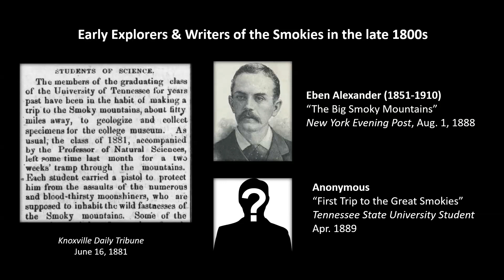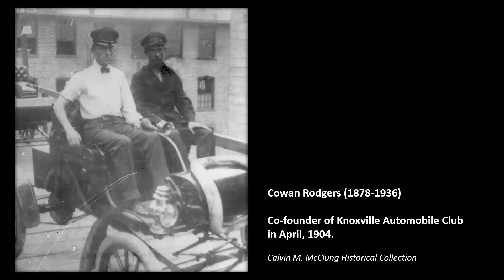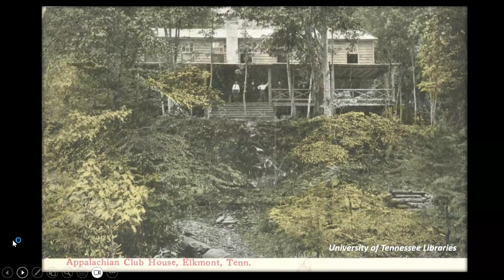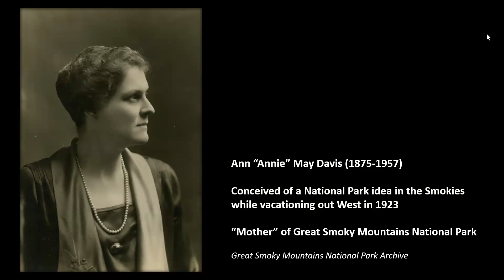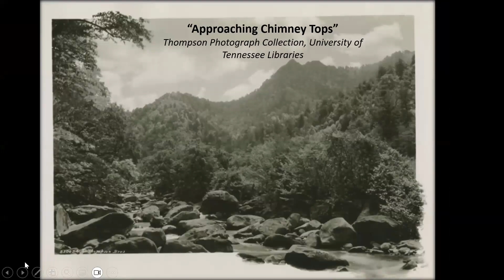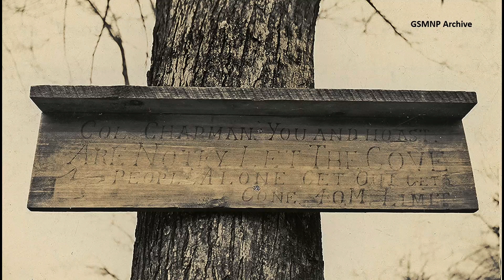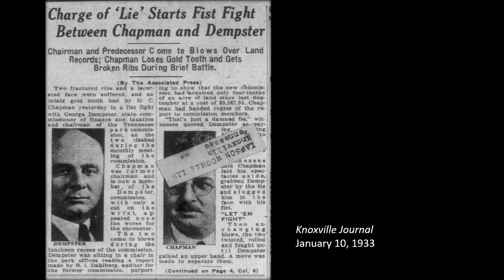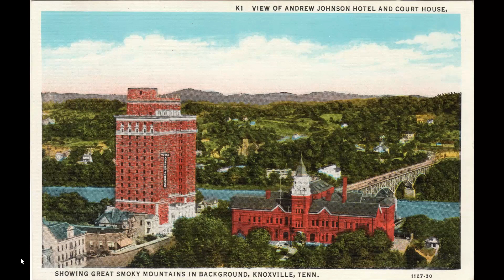The Birth of a National Park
The Great Smoky Mountains National Park didn't formally open to the public until the 1930s, but it began as an idea in 1923—and not in Washington, D.C., but in downtown Knoxville. It was a giant project, involving family homes and industrial sites, first conceived at a grass-roots level. It took years of work by lawyers, financiers, politicians, artists and intrepid hikers to make it a reality. Much of it happened in office buildings downtown, involving Knoxville's first female legislator, as well as some civic leaders whose differences sometimes erupted into fistfights. On Thursday 19, near the centennial of the first public discussions, Jack Neely and Paul James will offer a presentation about what they've learned about the origin of a national park, and how the critical work to make it happen took place here in the city.